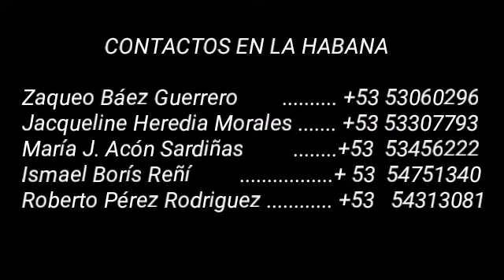Testimonio de Dama de Blanco Jacqueline Herredia Morales Golpeada y desnudada por la policía polític